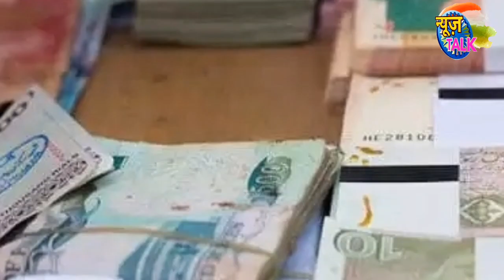आर्थिक मंदी की चपेट में पाकिस्तान|Pakistan economy world bank report|News Talk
Hello Friends

1.Latest News and Updates
2.current news
3.latest news
4.world news
5.Indian Politics news
6.Government latest news and schemes
7.Ration card
8.Aadhar card
9.Awas Yojana
10.Sarkar ki Yojna
11.Online Form apply
12.PAN card
13.Social Media topics Review
14.Our Transparent Opinion To Social Values
15.How to style
16.People and Blogs
17.Latest Technology
18.Breaking News
19.News Superfast
20.Entertainment

video title-आर्थिक मंदी की चपेट में पाकिस्तान|Pakistan economy world bank report|News Talk

pakistan economy,
world bank report,
imf report,
pak economy 2018,
breaking news,
international news,
indian politics,
latest news,
today news,
breaking news,
news talk,